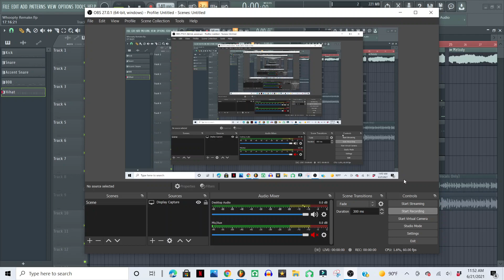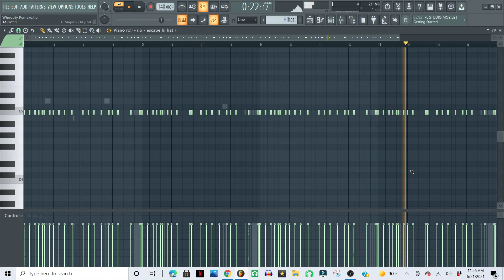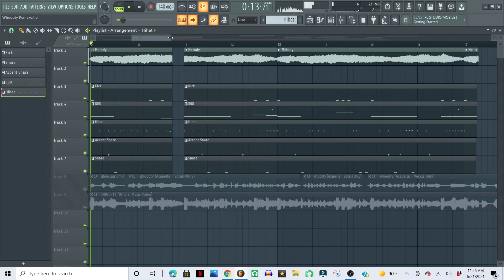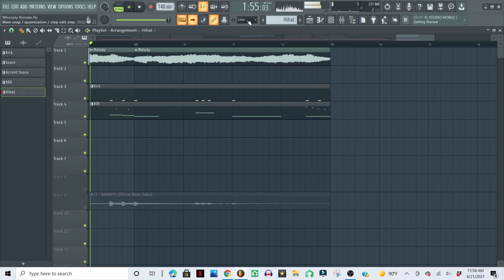CJ - Whoopty (FL Studio Remake)